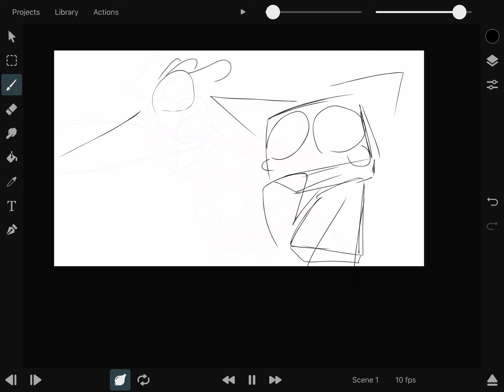Birdhouse in your soul animation WIP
Heavily inspired and referenced from the Pasteloween animation
(Yes I drew over a clip of it but it is not directly traced)